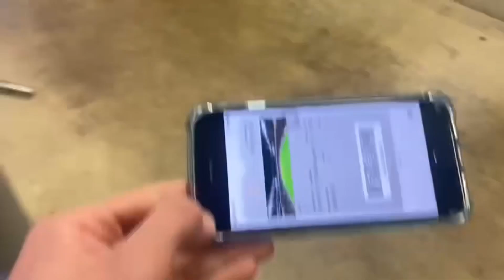MK Dons VLOG 2021/22 Season | EFL League One | MK Dons VS Lincoln City | (HOME)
MK Dons VS Lincoln City, class 3 points for the dons as we move closer to promotion! See you on Tuesday for Fleetwood away!